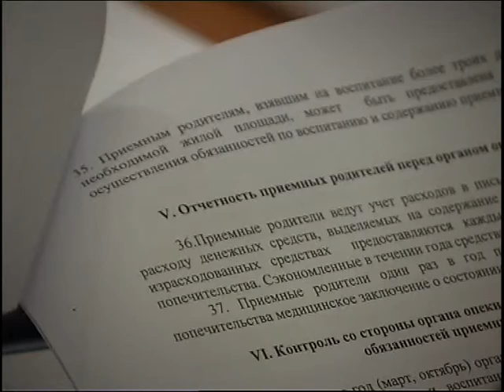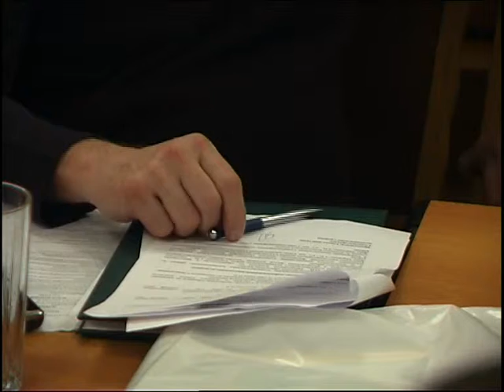Совет депутатов 2. 11.2006